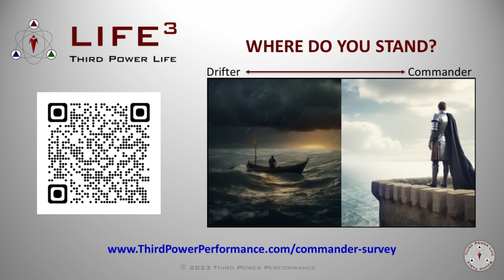Sand, Surf, and Soul-Searching: A Beachside Guide to Purpose - [TPL] S2E217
Just got back from a soul-stirring trip to Daytona Beach, and let me tell you, there's nothing quite like the vastness of the ocean to put life into perspective. Picture this: me, on a balcony, ocean stretching as far as the eye can see, and suddenly - BAM! - it hits me. We're all in this giant ocean called life, and so many of us are just... drifting.

Now, imagine being in a boat out there without a compass, motor, or even a decent paddle. Scary, right? Well, that's exactly how many of us are living our lives - no direction, no purpose, just rowing in circles and hoping for the best. But here's the kicker: we don't have to live that way!

In this episode, I dive deep into why finding your purpose is crucial. It's not just about avoiding that gut-wrenching "What am I doing with my life?" feeling (though that's a nice bonus). It's about setting your sails, charting your course, and making waves in this world. Because let's face it, life's going to throw some stormy seas our way, but with a clear purpose, we can weather any storm.

So, if you've been feeling lost at sea, don't worry. You're not alone in that boat, and I'm here to help you find your compass. Let's set sail on this journey together and discover the incredible destinations that await when we live life with purpose!

Ready to drop anchor in your purpose-driven life? Dive into this episode and let's navigate these waters together!

Key Takeaways:
 - Being near the ocean can provide perspective on life and our place in it
 - Many people are "drifting" through life without clear direction or purpose
 - Living without purpose can lead to anxiety and feelings of being lost
 - Finding your personal purpose is crucial for navigating life's challenges
 - Life, like the ocean, has calm and rough periods - purpose helps you through both
 - Having a clear purpose allows you to make a lasting impact and leave a legacy
 - You're not alone in feeling lost - there's help available to find your direction

Don't forget to take the Commander Survey to see where you stand on your journey to living a purpose-driven life. The link is in the show notes. Let's chart your course to becoming a true life Commander!

Until next time, keep living your life to the third power!